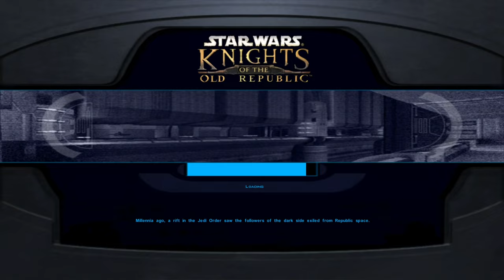Star Wars: Knights Of The Old Republic Silent Gameplay No Commentary Part 5